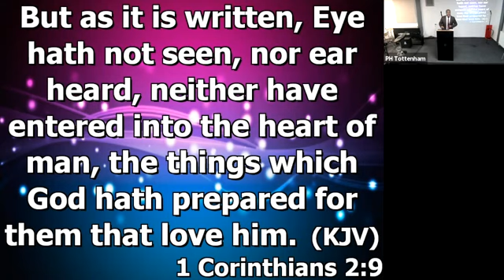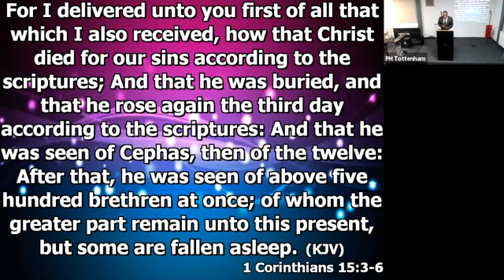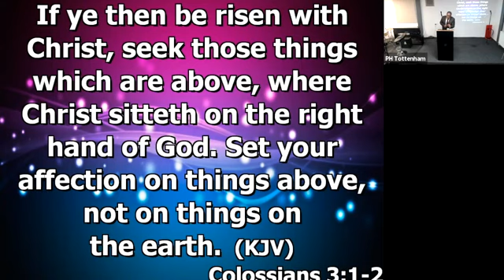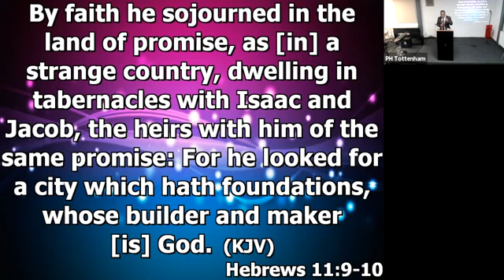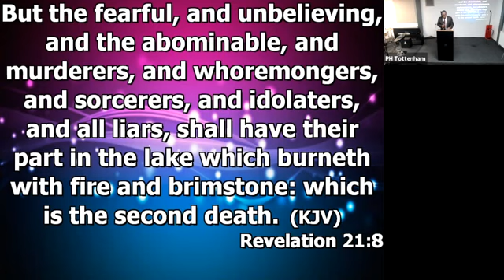I Believe in Heaven, Ps Yussuf, March 2021